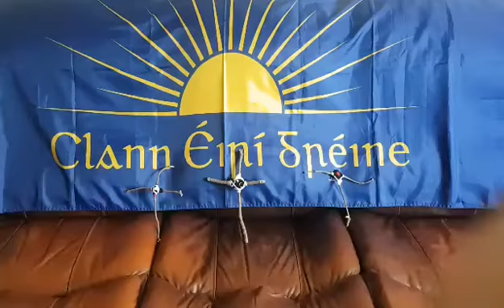Na Naoi:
An ainm an Athar, a' Mhic,
'S an Spiorad Naoimh,
Uba seo air a h-uile mìr
A dh'ordaich Calum Cille,
Is rinneadh naoi dùile mìorbhaileach,
Nì chuir brìgh sna facail seo:
Air an t-sùil bhig
Agus air an t-sùil mhóir,
Air a chridhe a chì 's nach beannaich,
Naoi beanna is air naoi glinn,
Naoi cona seanga sìthe a th' aig sithiche
Thun a' bhaile ud thall.
Gun tog e dhiotsa Iosa Chrìost / (ainm duine).
Gach sùil 's gach tnù 's gach farmad
Le Dia as Cumhachdaile.